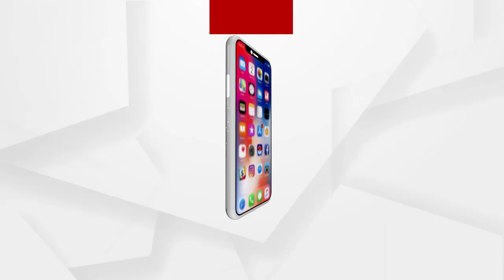ଝାରସୁଗୁଡା ଜିଲ୍ଲାରେ କୋଭିଡ୍ କଟକଣା କଡ଼ାକଡ଼ି...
ଝାରସୁଗୁଡା ଜିଲ୍ଲାରେ କୋଭିଡ୍ କଟକଣା କଡ଼ାକଡ଼ି. ରେଳ ଷ୍ଟେସନ ଓ ବିମାନ ବନ୍ଦର ଉପରେ ରହିଛି ତୀକ୍ଷ୍ମ ନଜର: ଝାରସୁଗୁଡା ଜିଲ୍ଲାପାଳ